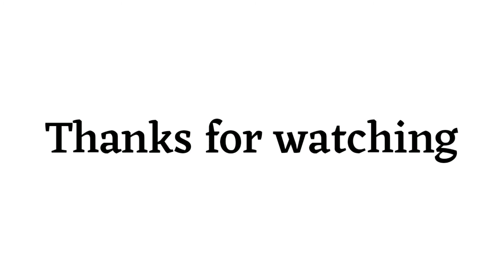लक्ष्य ko english mein kya kahate hain | लक्ष्य ka english kya hota hai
1 :-  लक्ष्य ka english

2 :-  लक्ष्य ko english mein kya kahate hain

3 :- लक्ष्य ka english kya hota hai